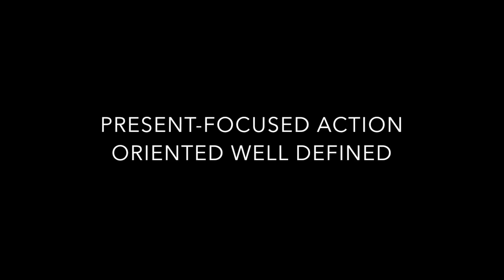Multisystemic Therapy for Antisocial Youth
University of Central Oklahoma graduate students Kalen Bruce and Davidson Monroe present on the evidence-based treatment "Multisystemic Therapy" for helping treat antisocial behaviors in adolescents.